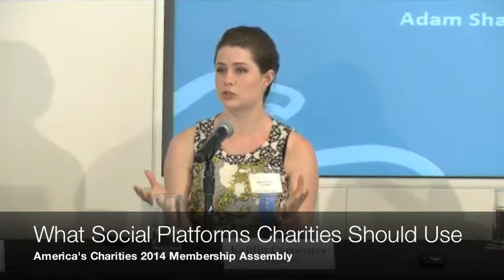What Social Platforms Charities Should Use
The digital age has arrived faster than many predicted and has already disrupted practically everything it touches—from retail to transportation. Nonprofits also must adapt as the public expects worthy causes to offer the same type of online experiences they receive from others.

This panel discussion from America's Charities 2014 Membership Assembly addresses how innovative nonprofits are benefiting from online tools such as Twitter and LinkedIn to reach new audiences as mobile technology rapidly advances and Google Glass looms on the horizon. Panelists share best practices, offer tips to avoid pitfalls, and examine other ways digital advancements are expect to change our lives.

In this video clip guest panelists Kaitlin Carpenter, Marketing Manager at Carousel30 and Anthony Shop, Chief Strategy Officer and Co-Founder of Social Driver answer audience questions.